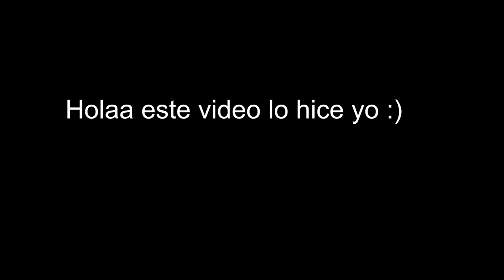FAFLIPS #1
Holaa el video lo hice yo,  se que soy un noob editando pero espero que lo disfruten
♣Mis Redes